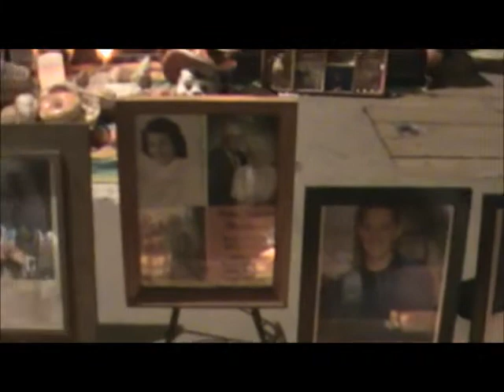Dia de los Muertos 2011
Old Town Market Dia de los Muertos celebration